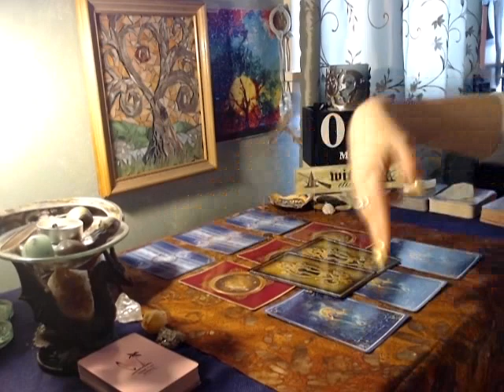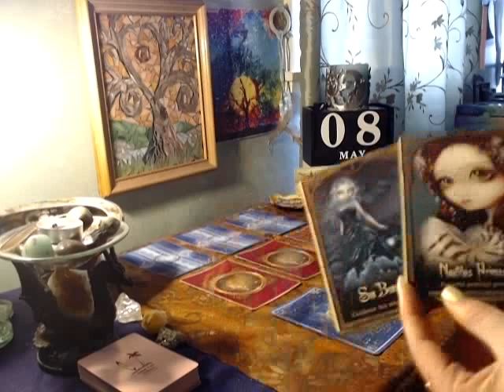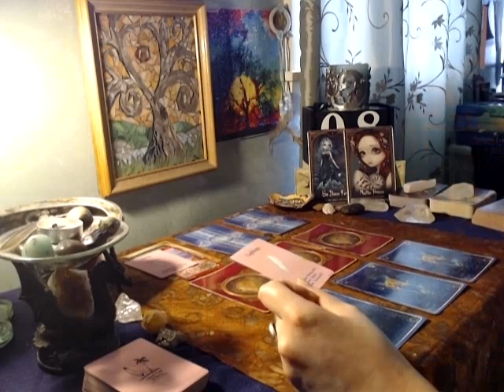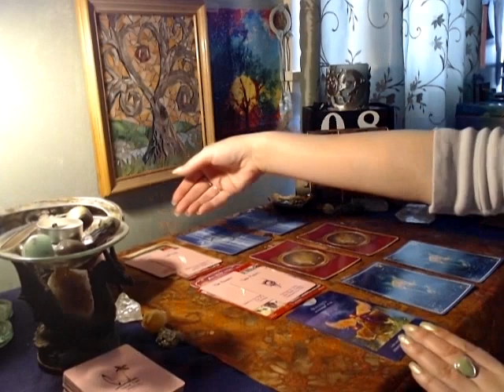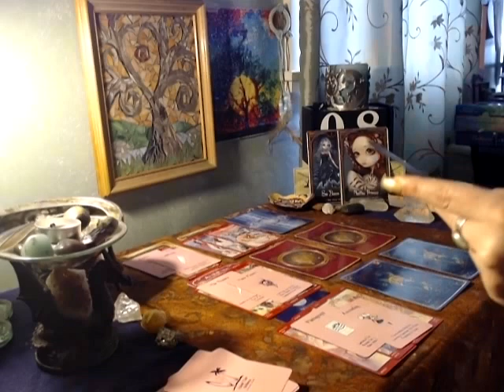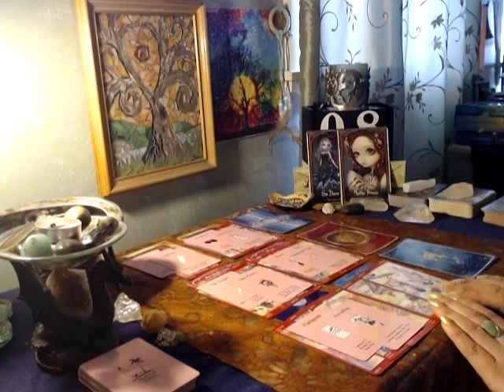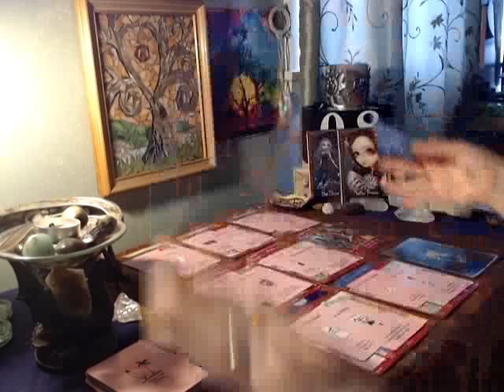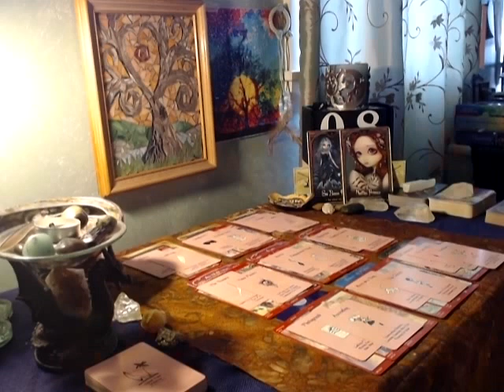Sagittarius- Lost Lover... Are You Here To Stay???